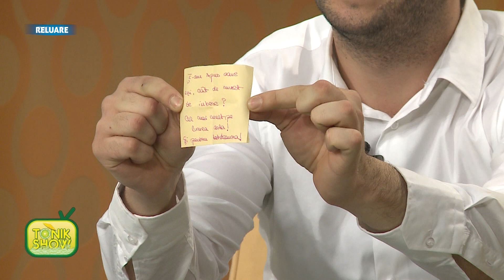Tonik Show partea 2 (17 februarie 2012)